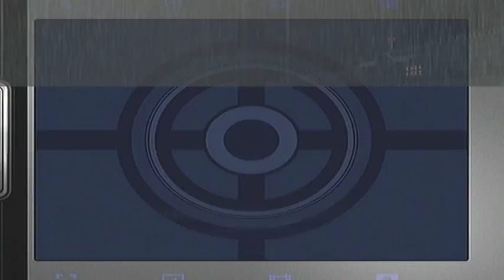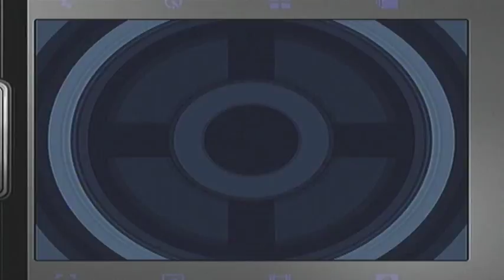Quantum of Solace - Mission 6 (1/2)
More QoS :)